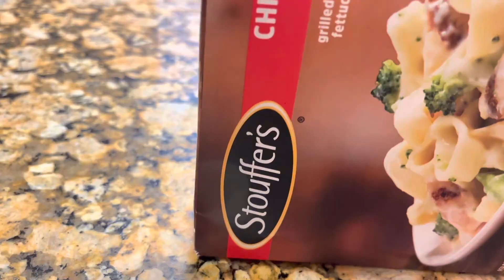VLOGMAS DAY 14 : Night Time Routine 🌙✨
What’s Up Lovelies 🤎 WELCOME TO VLOGMAS DAY 14 I’m so excited, its finally my favorite holiday!

Make Sure To SHARE!